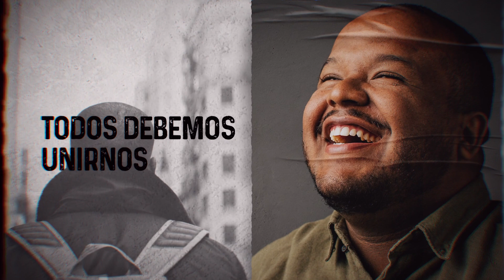IGUALDAD PARA LA SALUD RENAL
IGUALDAD PARA LA SALUD RENAL™ es un movimiento enfocado en el paciente y en la comunidad, para garantizar que TODAS las personas con enfermedad renal tengan acceso a una atención personalizada de calidad, desde el momento del diagnóstico hasta el trasplante. IGUALDAD PARA LA SALUD RENAL: ¡Esta es nuestra lucha! Únete hoy visitando